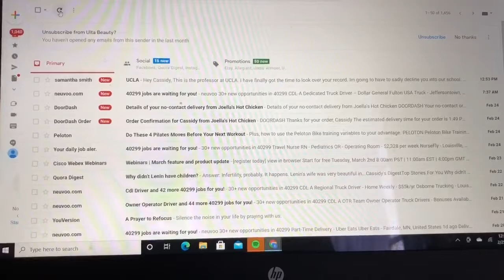30 60 PSA -Dealing With Covid Stress